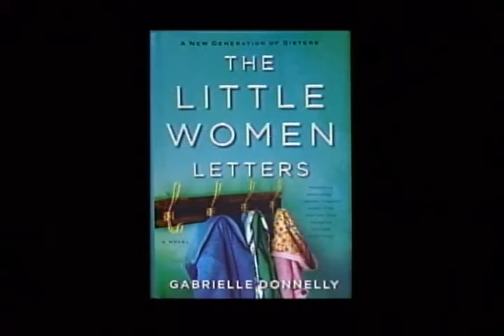Gabrielle Donnelly - The Little Women Letters - Part 1